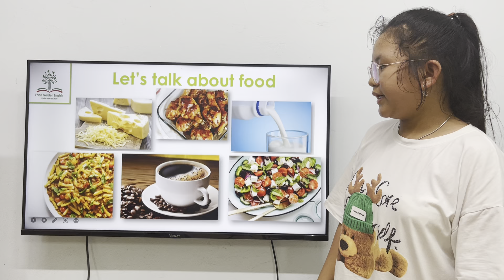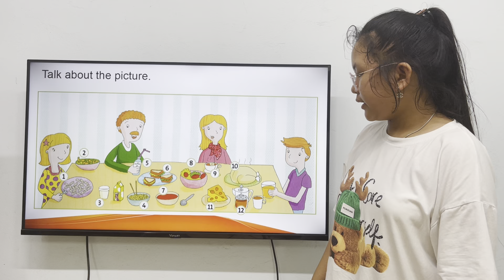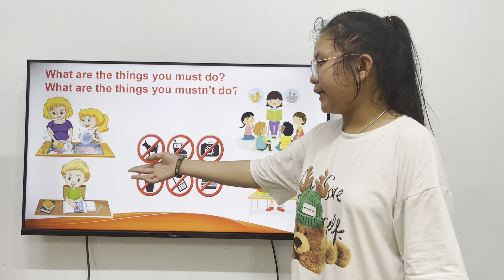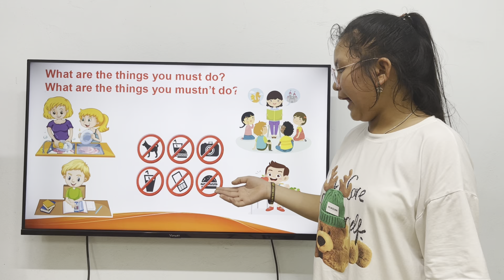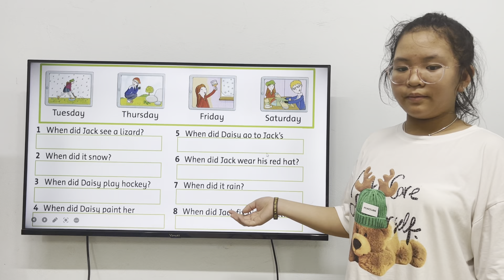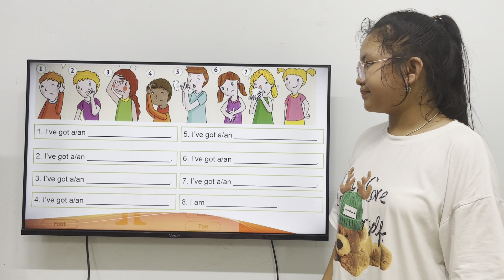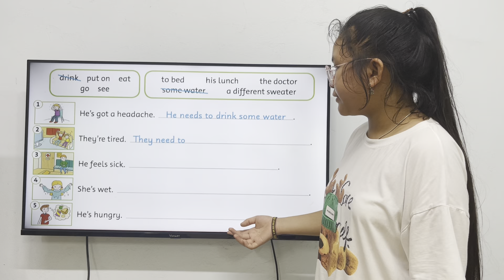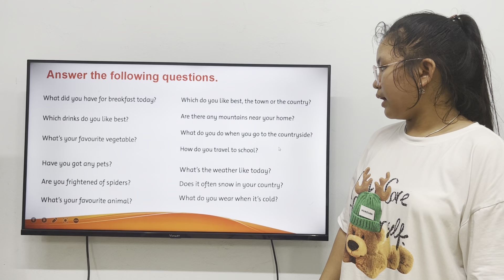Kids 187B - GRM - Units 8 to 12 - Emily1